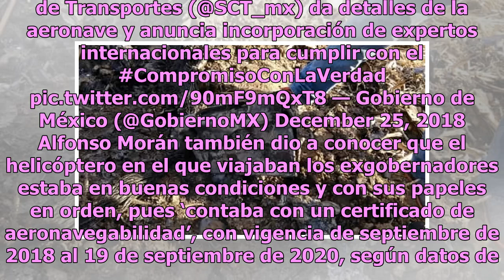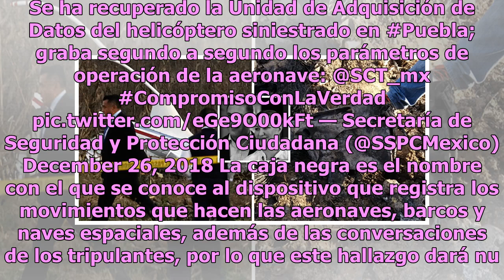Hallan caja negra del helicóptero que transportaba a Martha Erika y Moreno Valle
Las investigaciones en torno al accidente de Martha Erika Alonso y Rafael Moreno Valle siguen en pie, y dada la gravedad del asunto, el subsecretario de la Secretaría de Comunicaciones y Transportes, Carlos Alfonso Morán, informó que se contará con instancias internacionales, como el FBI, para escla...